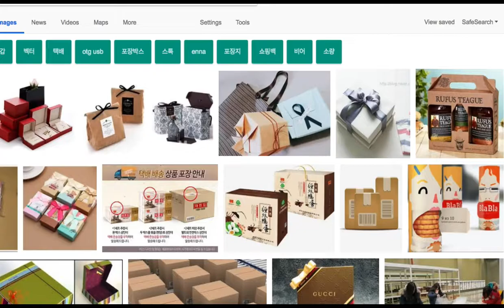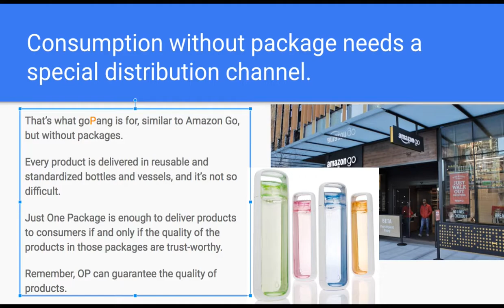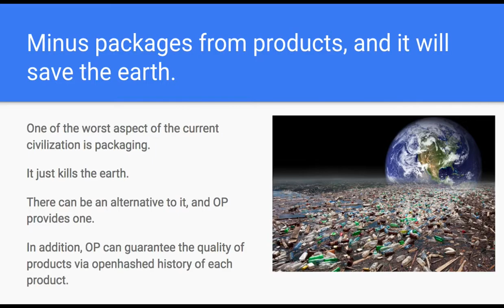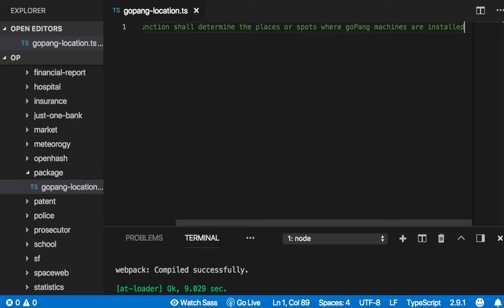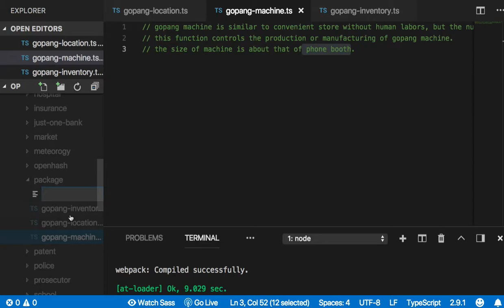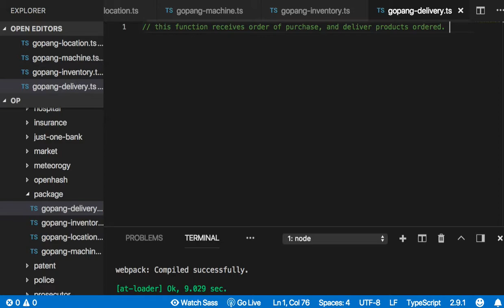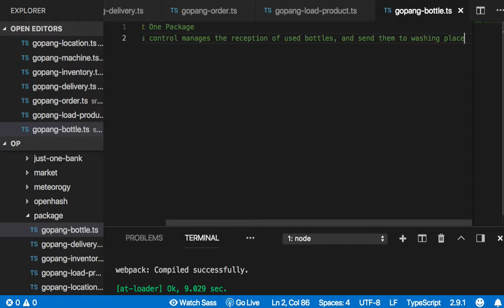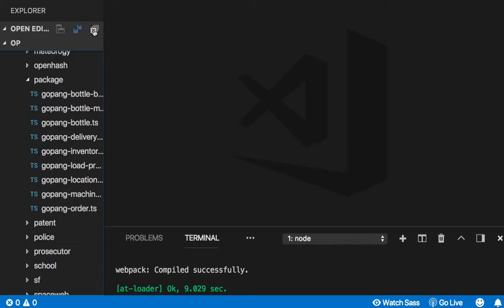[OP coding 프롤로그] 26 - Just One Package